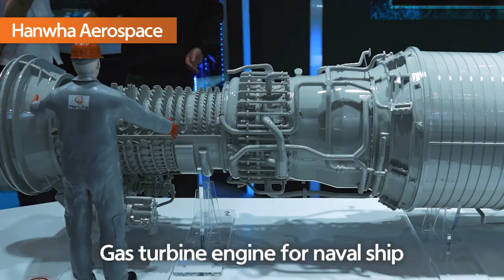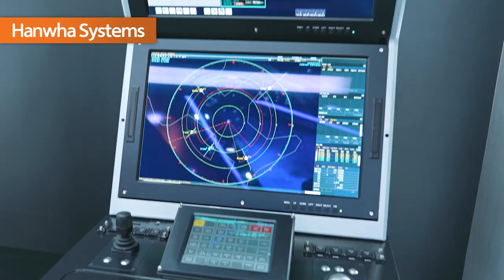Hanwha's World-Leading Technology in Land, Sea and Air Defense at MADEX 2023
From the ocean floor to space!
Hanwha showed its prestige as the industry leader in K-defense with cutting-edge defense technology at MADEX 2023!

Hanwha is ready to take a great leap forward in global defense industry with unrivaled naval ship and submirine technology of Hanwha Ocean, state-of-the-art propulsion system of Hanwha Aerospace, and integrated naval warfare solutions of Hanwha Systems.

Check out Hanwha's world-class technologies in land, sea and air defense at MADEX 2023!